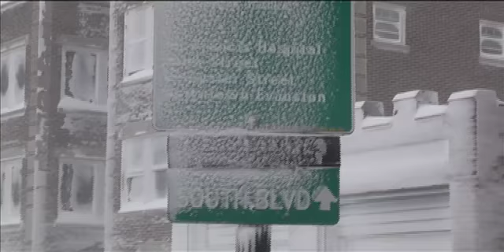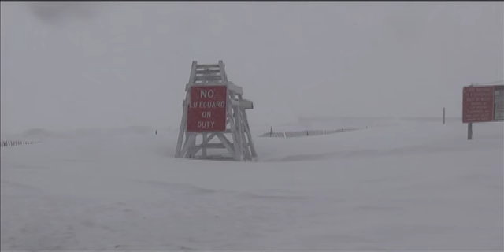SnowMaggedon Day 2 2-02-11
The blizzard of the decade, the century, hits Chicago in 2011.  The snow is deep, the winds are howling, the waves on the lake are at 25 foot swells, Lakeshore drive is closed and it is a good night to stay in and enjoy some hot chocolate! Kung Hei Fat Choi, Happy Chinese New Year!!!  Sad to hear about the cars stuck on Lake Shore Drive for over 12 hours!